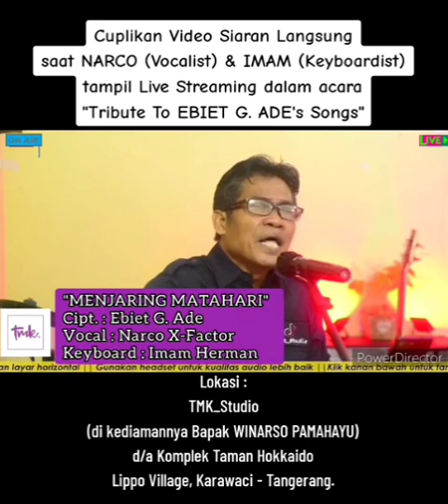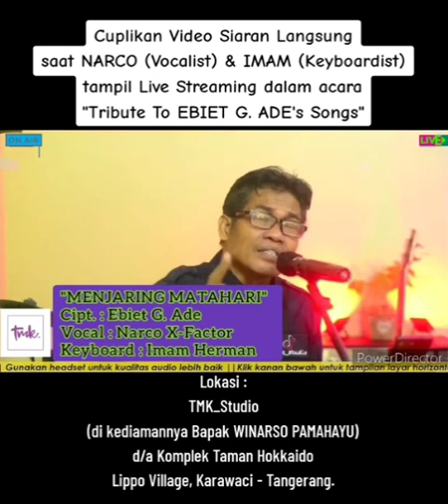Cover MENJARING MATAHARI ~ Ebiet G. Ade song | (Vocal : Narco X-Factor, Keyboard : Imam Herman)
Cuplikan Video SiaranLangsung saat Narco (Vocalist) & Imam (Keyboardist) tampil LiveStreaming dalam acara
"Tribute to EBIET G. ADE's Songs)

Lokasi tempat Live Streaming di TMK_Studio / BaseCampTMK ( di kediaman Bapak WinarsoPamahayu ) d/a : Komplek
LippoVillage, Karawaci - Tangerang.

by NarcoXFactor &